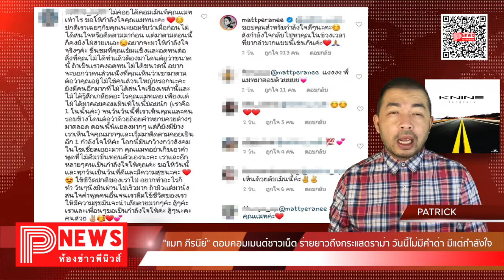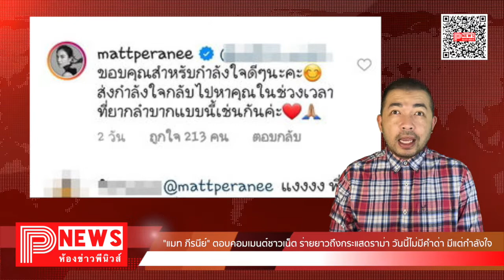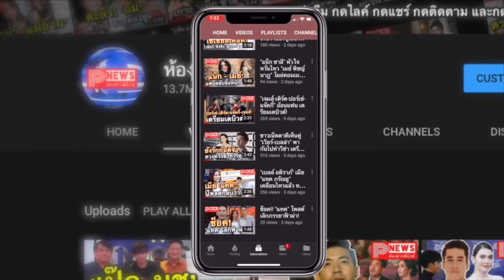ห้องข่าวพีนิวส์ | "แมท ภีรนีย์" ตอบคอมเมนต์ชาวเน็ต ร่ายยาวกระแสดราม่า วันนี้ไม่มีคำด่า มีแต่กำลังใจ